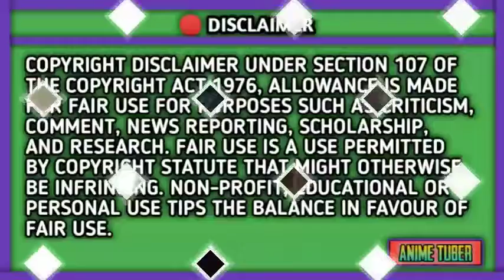!!🤔 pokemon movies cancelled and new amazing Updates !!😍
🔶Hello guys welcome back in my channel guys

🔷You can also contact with this

🔴Discord and twitter will comming soon

🔴Gmail will be coming soon______

🔵 Keep sharing and supporting 😀🤩 guys

Details

🔘Please do not support ok

🔶🔸 Anime Tuber 🔶🔸

You can ask any questions in comment

🔵I will make on anime videos

🔴 Anime
🔴 Pokemon
🔴 Naruto
🔴 Death note
🔴Idaten jump
🔴 Dragon Ball z
🔴 Shinchan
🔴 Doraemon
🔴 Beyblade seasons
🔴 Weekly schedule
🔴 Weekly anime news
🔴Theory
🔴 Prediction
🔴 Upcoming updates
🔴Live proof
🔴 Unknown facts etc.

And aslo supporting our friends channel

 🔵 Pokemon fans X
 🔵 Pokemon fans galaxy
 🔵 Anime news X

                   🔷🔶 Notice 🔶🔷

⚫If you want any collaboration between the videos and if you want any updates you can tell me by the way of Instagram

⚫And keep supporting our Instagram channel and complete the traget of 100k followers

This video  not for adults and this video is all ways available for every adults and childrens also and don't forget to subscribe our channel and become a part of our anime channel we will discuss about anime etc and keep supporting our channel guys and watch the video till end and complete the traget guys I will know I will support guys

🔵 Information

🔴Do not call on Instagram guys but comment me ok I will reply guys
🔴If video is some what wrong you can tell me in comment section
🔴If it is copyright tell me ok
🔴 Don't unsubscribe guys

⬛⬛⬛◾◾ Keep sharing this videos guys

Thanks for working with us guys 🔻🔻🔻🔺🔺🔺

🔴Pokémon[a] (English: /ˈpoʊkɪˌmɒn, -ki-, -keɪ-/),[1][2][3] also known as Pocket Monsters[b] in Japan, is a Japanese media franchise managed by the Pokémon Company, a company founded by Nintendo, Game Freak, and Creatures with shares divided between the companies.[4] The franchise copyright and Japanese trademark

⚫Pokémon
International Pokémon logo.svg
Logo of Pokémon for its international releases; Pokémon is short for the original Japanese title of Pocket Monsters
Created by
Satoshi Tajiri
Ken Sugimori
Original work
Pocket Monsters Red and Green (1996)
Owned by
Nintendo
Creatures
Game Freak
The Pokémon Company
Print publications
Short stories
Pokémon Junior
Comics
See list of Pokémon manga
Films and television
Film(s)
See list of Pokémon films
Short film(s)
Various Pikachu shorts
Animated series
Pokémon (anime) (1997–present)
Pokémon Chronicles (2006)
Television special(s)
Mewtwo Returns (2000)
The Legend of Thunder (2001)
The Mastermind of Mirage Pokémon (2006)
Television film(s)
Pokémon Origins (2013)
Theatrical presentations
Musical(s)
Pokémon Live! (2000)

🔘(Tobu hope MP3 )

Music name title background music back ground theme _____. Credit to AnimeTuber

Background music = toopu hope
Intro name =pokemon games intro
Pokemon title = poketuber
pokemon png images and videos = credit to shopro 🔺🔺🔺🔺🔻🔻🔻

🔴Big thanks to YouTube company

🔴______________ 👉👉👉👉👉👉 please make sure